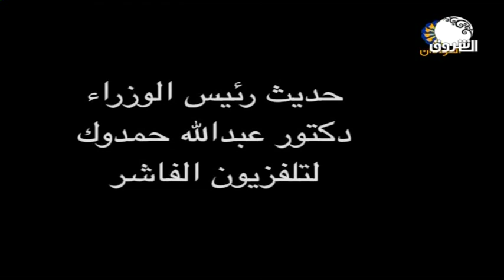حديث رئيس الوزراء الدكتور عبدالله حمدوك لتلفزيون الفاشر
مع أستاذ لقمان أحمد | حديث رئيس الوزراء دكتور عبدالله حمدوك لتلفزيون الفاشر

حمدوك لدى وصوله للفاشر
حمدوك يصل إلى الفاشر في أول زيارة ولائية
وصل رئيس مجلس الوزراء د. عبدالله حمدوك، صباح اليوم “الإثنين”، الى مدينة الفاشر حاضرة ولاية شمال دارفور، في زيارة تستغرق يوماً واحداً.
وكان في استقباله بمطار الفاشر وزير ديوان الحكم الاتحادي يوسف آدم الضي، و والي شمال دار فور اللواء ركن مالك الطيب خوجلي، وأعضاء حكومته.
وتعد زيارة رئيس مجلس الوزراء لولاية شمال دارفور هي الأولى له للولايات، منذ تكوين الحكومة الانتقالية، ووجدت الزيارة التي يرافقه فيها عدد من الوزراء ترحيباً شعبياً ورسمياً.

الشروق_ الفضائية
Ashorooq Tv
ـــــــــــــــــــــــــــــــــــــــــــــــــــــــــــــ